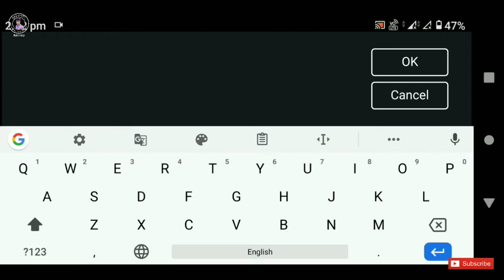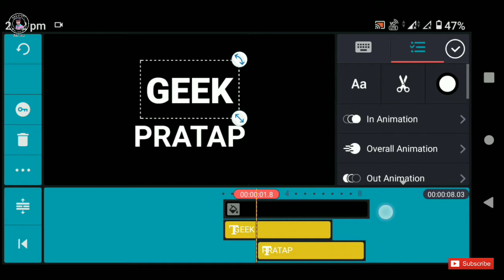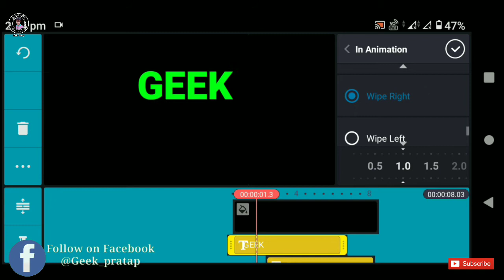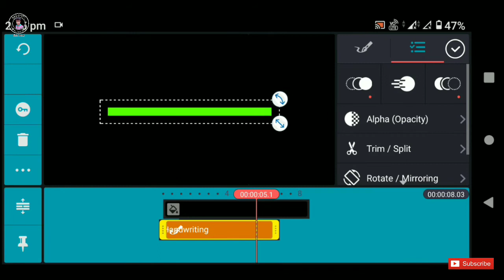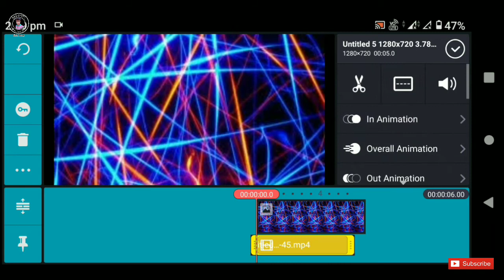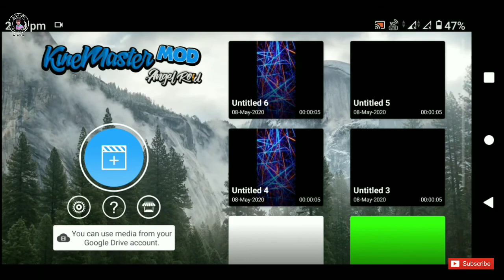kinemaster ! how to create name intro ! channel intro ! tutorial ! 2020 !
Hlo dosto
Mera Naam hai Pratap and you are watching geek Pratap,

how to create channel intro .
how to create channel name intro.
Channel ka intro kese bnaye 2020
YouTube channel ka intro bnana sikhe
YouTube channel ka intro kese bnaye 2020
5 Minnets me intro bnaye,
5 Minnets me YouTube channel ka intro banaye,